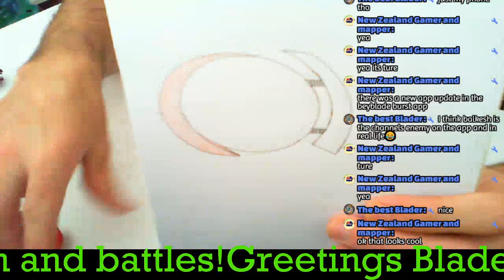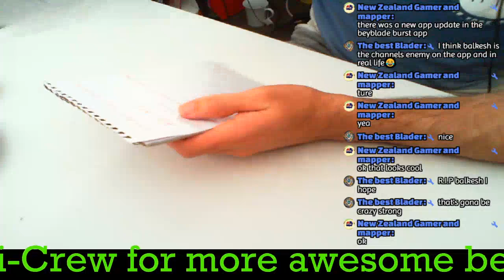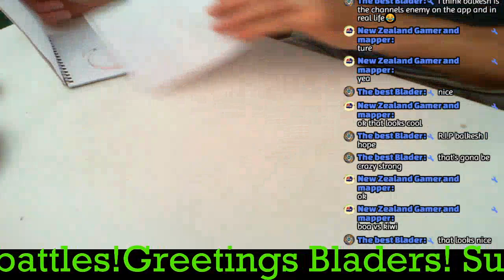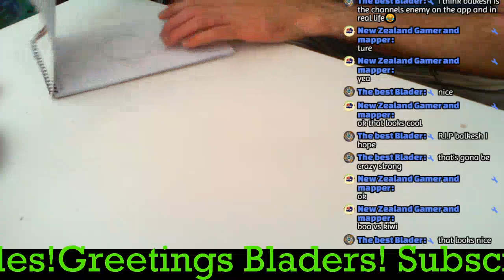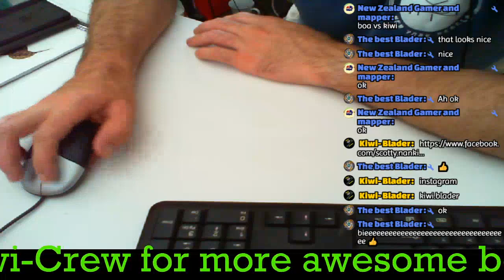BEYBLADE LIVE BATTLES LET'S CHAT!